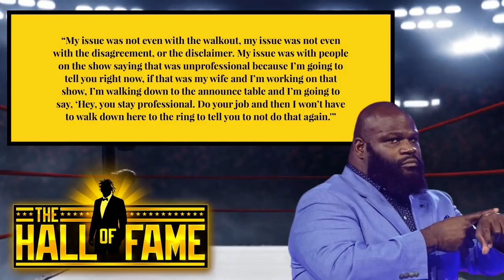Booker T Says Mark Henry's Comments About Corey Graves Are "Shocking"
Join Two-Time WWE Hall of Famer and six-time World Champion Booker and "The BOAT" Brad Gilmore for the most compelling and entertaining conversations about the world of sports entertainment and beyond.